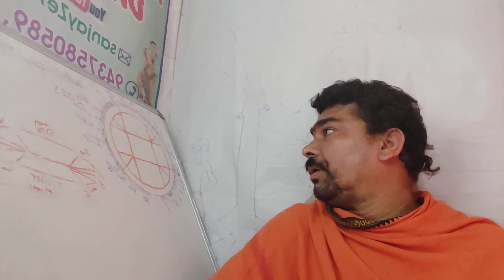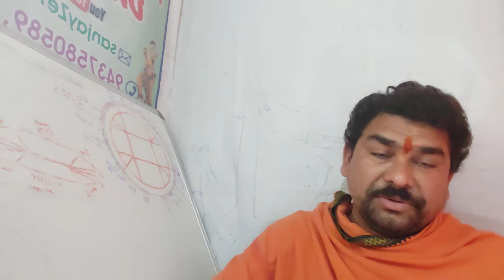वृष राशि का मासिक राशिफल अगस्त 2023 bris Rashi ka masik rashifal August Mahina 2020 टोरस साइन ऑगस्ट।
टोरस साइन वृष राशि अगस्त के महीना में कैसा रहेगा स्वास्थ्य व्यवस्था वृष राशि का अगस्त महीना में भूमि भवन वाहन कैसा रहेगा वृष राशि का अगस्त का महीना में कैसा रहेगा धन और लाभ वृष राशि का अगस्त का महिना 2023 कैसा रहेगा उनका दांपत्य सुख प्रेम वृष राशि वालों का कैसा रहेगा केरियर और भाग्य वृष राशि वालों का टोरस साइन का कैसा रहेगा अगस्त का महीना